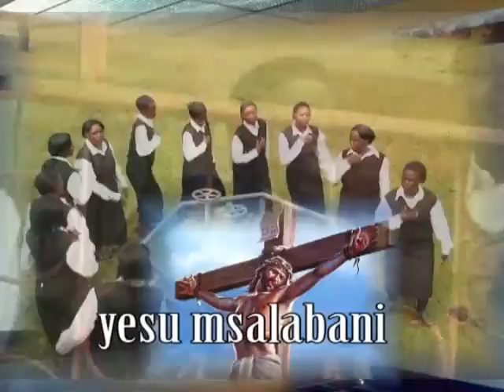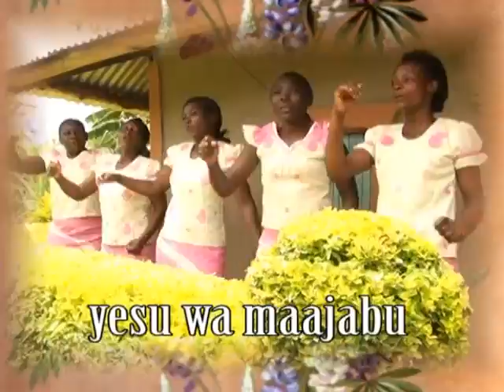St Andrews Irondi catholic church choir vol 1 MOYO WANGU UMTUKUZE MUNGU